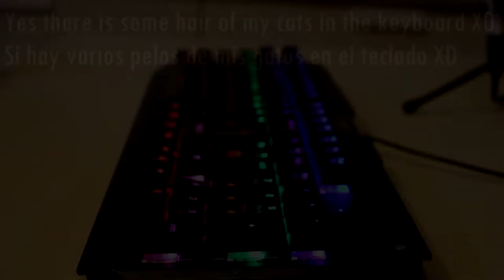ASMR KEYBOARD Mechanical triggers | ASMR TECLADO triggers mecánicos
⭐⭐⭐ OPEN ME  ⭐⭐⭐

Hello guys!! i just came from my holidays and Im bringing to you a new video of asmr!, today we have an ASMR KEYBOARD, yes! we will have mechanical triggers, in spanglish asmr we are not stuck in just one trigger, we need to test more triggers!, and i think a keyboard typing can be nice for ASMR, what do you think about it? wanna relax hearing the  typing of a mechanical keyboard? lets have many tingles with this triggers! enjoy.

Hola chicos recién vuelvo de mis vacaciones y ya os estoy trayendo un nuevo video de ASMR!
Hoy tenemos  ASMR con un teclado mecanico, en spanglish asmr no nos atascamos en un solo trigger, tenemos que probar más! pienso que teclear en un teclado puede ser muy bueno para un buen asmr, que pensais de ello? Quereis relajaros escuchando como tecleo el teclado mecanico? vamos a tener muchas cosquillas en asmr con estos triggers! disfrutad.

IGNORE / IGNORAR :

18.9K0

ASMR 4 Different Keyboard High Quality Sounds 1H ⌨ 키보드

ASMR Mechanical keyboard (click! clack!)

ASMR Sounds: Typing on a Mechanical Keyboard